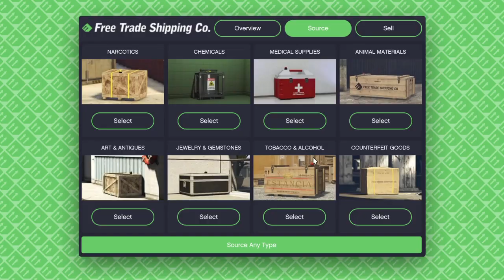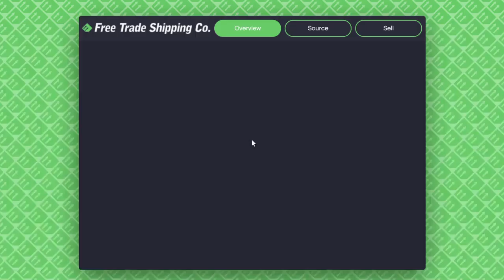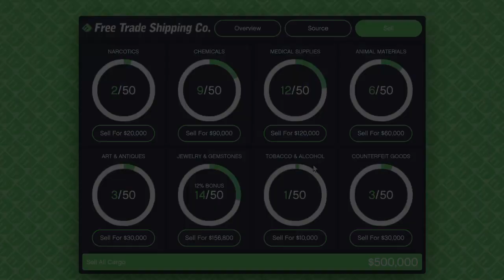GTA 5 Fighter Jet Role-Play